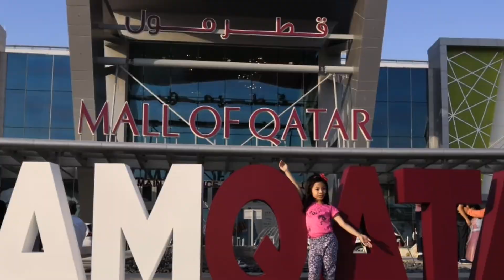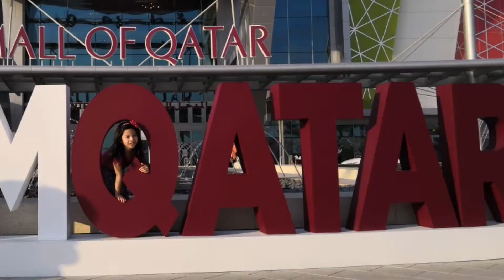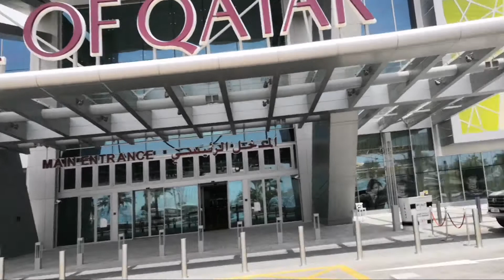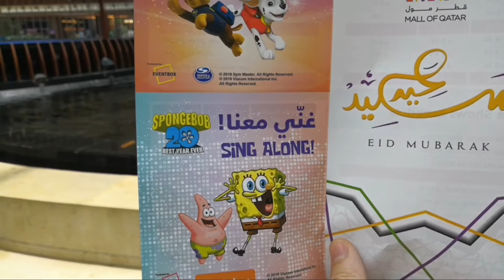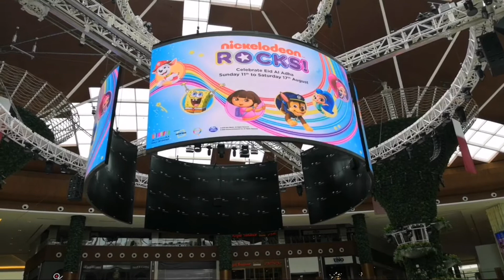MALL OF QATAR | The Largest Shopping Destination in Qatar